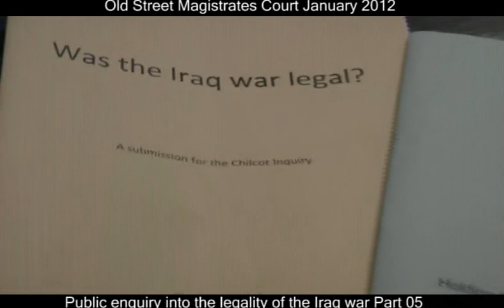War_crimes_Citizen_Enquiry_Part_05